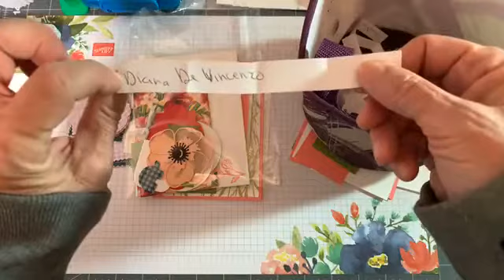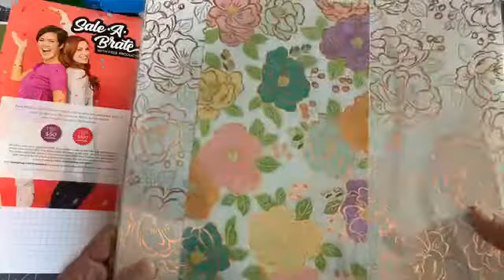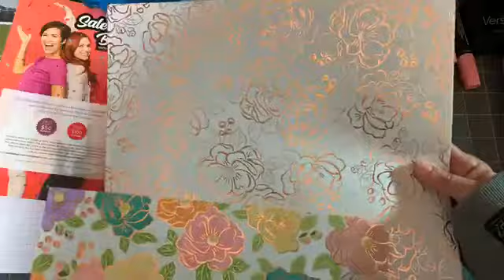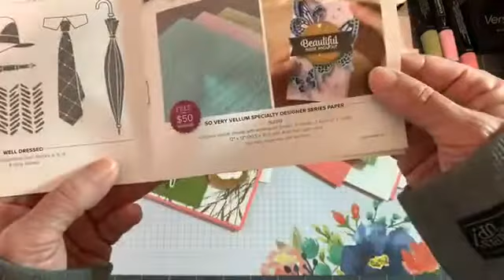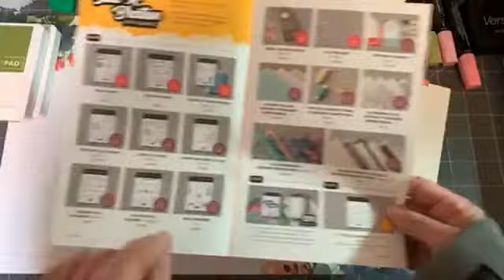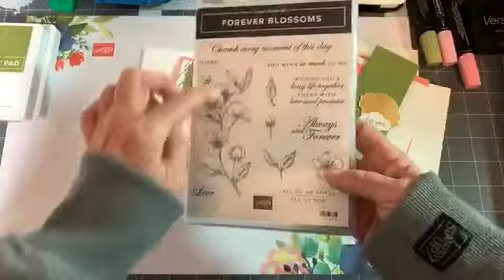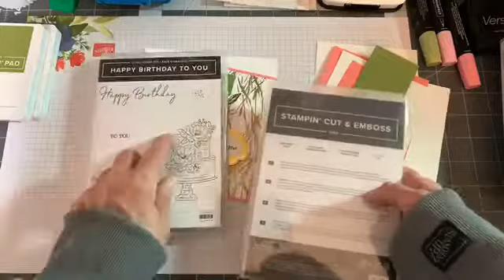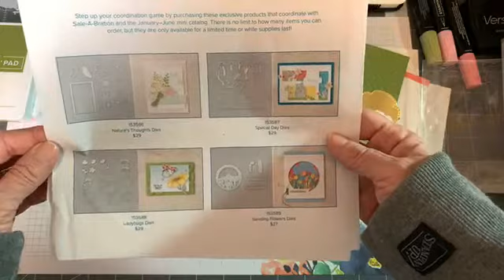facebook LIVE 2/23/2020 "Forever Blossoms Bundle" with the Rubber Band EmbossingTechnique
Supplies

___________Measurement List___________
Base  Flirty Flamingo - 11" x  4-1/4" Scored @ 5-1/2"
Outside Layers
Whisper White - 5-1/4" x  4"
Flirty Flamingo - 2-1/8" x  5-1/8"
Old Olive - 2" x  5"
Inside Layers
Old Olive - 5" x  3-3/4"
Flirty Flamingo - 4-3/4" x  3-1/2"

FREE CARD CLASS with exclusive video when you order “Forever Blossoms Bundle” or “Parisian Beauty Bundle” here is the link:

PLEASE use the HOST CODE: TT4VSGVJ for FEBRUARY 2020
When you order any Stampin' Up! Products from my Online Store, sign up for Paper Pumpkin or become a Downline (links are below) I will send you the 2 FREE card kits every month!

My Happy Crafting Card Kit Class

CLICK "JOIN THE FUN"

Happy Crafting!